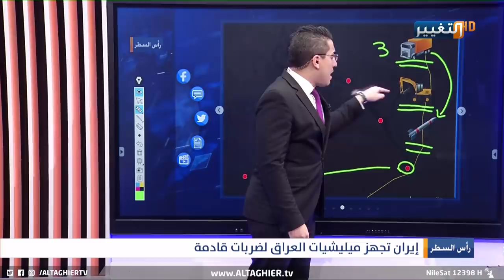تقرير استخباري يفضح تحركات ميليشيات العراق القادمة